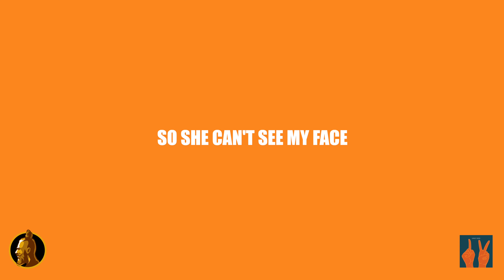Leegit - Uno Dos "Lyric Video"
Check out the Lyric Video to
"Uno Dos"  learn the words see you on tour!